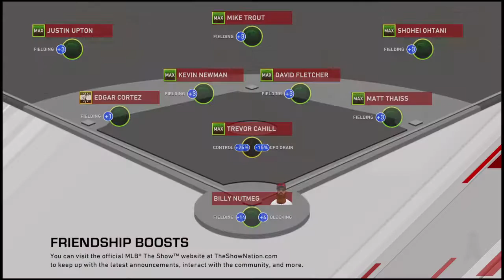The 100th Episode! - MLB 20 The Show - Road To The Show Gameplay Walkthrough (E100)